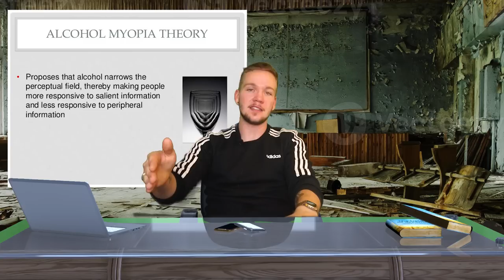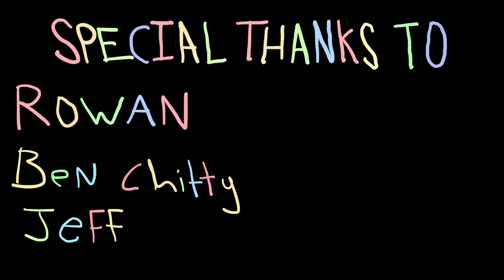Creativity and Alcohol Abuse (Feat J.J. McCullough)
Do creativity and alcohol abuse go hand in hand? @JJMcCullough  joins us in a food for thought video as we explore this topic.